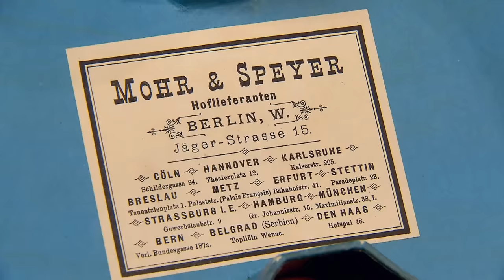Duell um Schulterklappen: Fabian und Wolfgang treiben Summen in fürstliche Höhen | Bares für Rares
Für ihre Epauletten hofft das Verkäuferpaar auf 200 Euro. Fabian und Wolfgang sehen das anders …

Diese schmucken Schulterklappen saßen einmal auf der Uniform eines bayrischen Oberförsters. Das erkennt Experte Detlev daran, dass auf den dunklen Samt Eicheln sowie Eichenlaub aufgestickt sind. Entstanden sind die sogenannten Epauletten zwischen 1886 und 1918, hergestellt von der Manufaktur Mohr & Speyer, die als Hoflieferanten dienten. Das Verkäuferpaar hat neben dem Schulterschmuck auch den passenden Originalkarton dabei. Dieser ist so gefasst, dass die aus Messingdraht gedrehten Fransen und Kordeln, die die Epauletten zieren, nicht beschädigt werden. Die Verkäufer hoffen für das Erbstück auf bescheidene 200 Euro. Sie haben ihre Rechnung allerdings ohne Fabian und Wolfgang gemacht …

00:00 Kein Fernglas
01:03 Epauletten eines Oberförsters
04:14 Vorsichtiger Wunschpreis
05:07 Wolfgang als Hellseher
05:50 Bieterduell um schmucke Schulterklappen